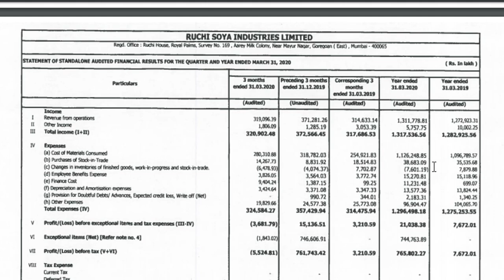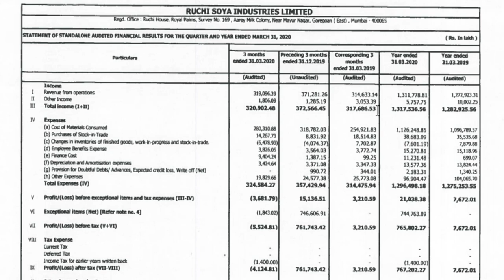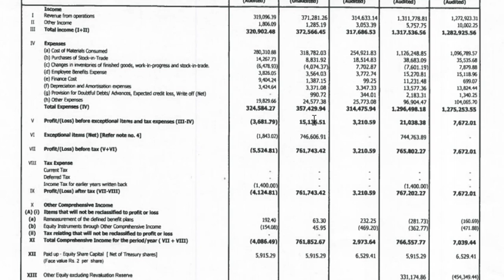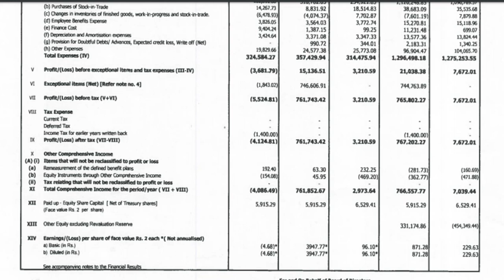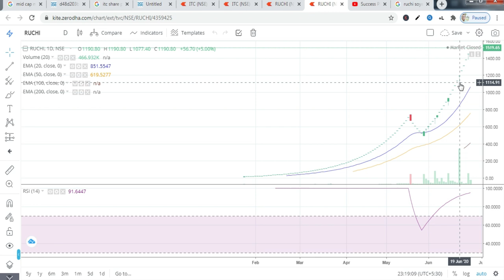Ruchi Soya Latest News | Ruchi Soya Share | Ruchi Soya Q4 Results 2020,Success Place